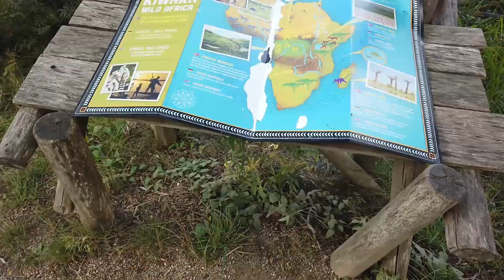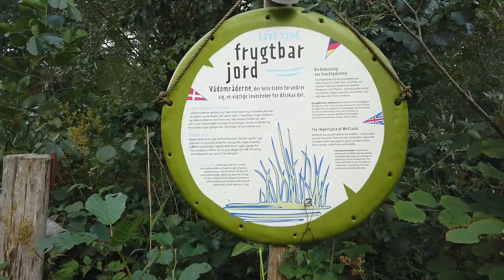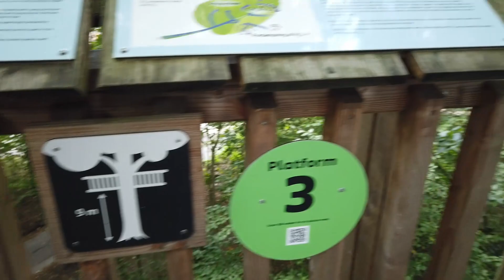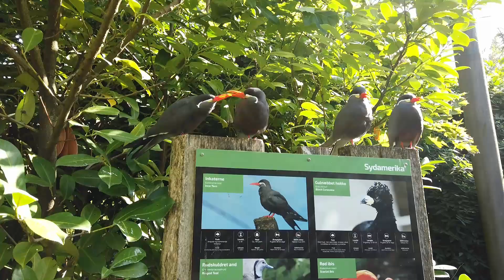2 Hand Sanitizers for Every Doorknob | Odense Zoo [Reupload]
During our Denmark trip, we spent a day at Odense Zoo.
Reupload. First published on Odysee at September 18th, 2022.